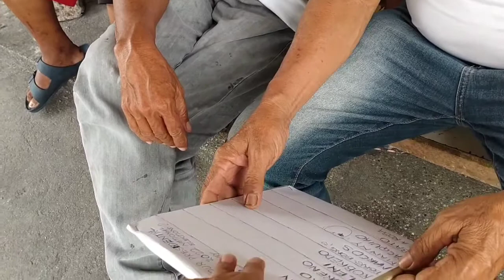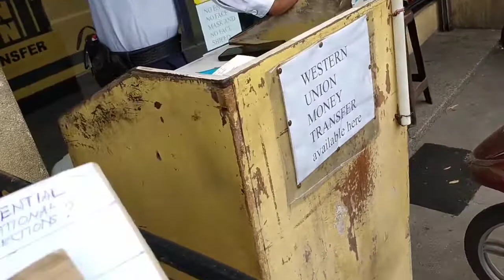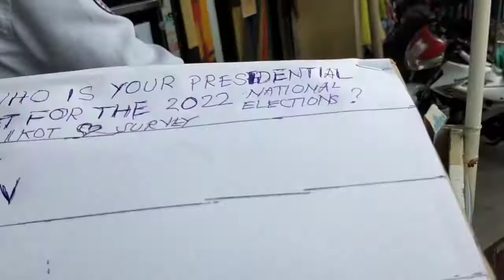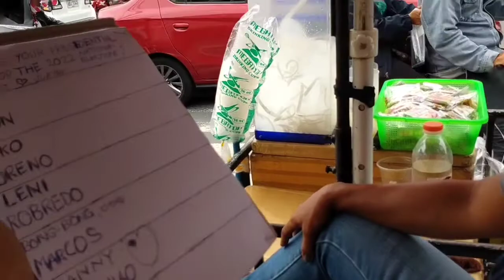Kalye survey part 2 lakad ikot puso survey adr to henson st.angeles city Pampanga